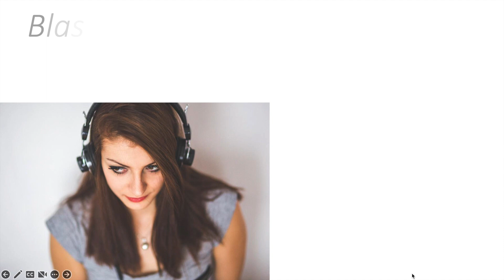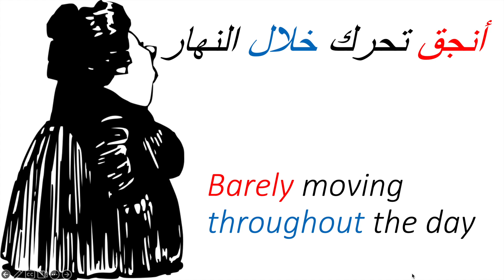What damage your brain? Lebanese Arabic Dialect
learn about the 9 habits that damage your brain